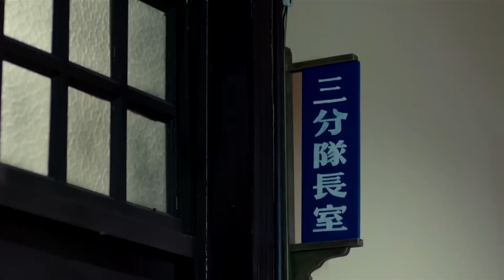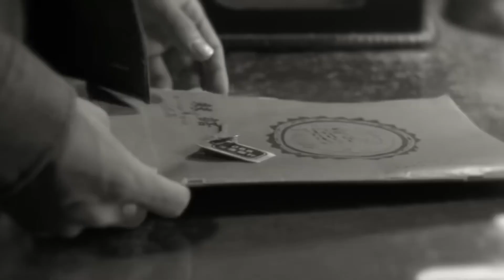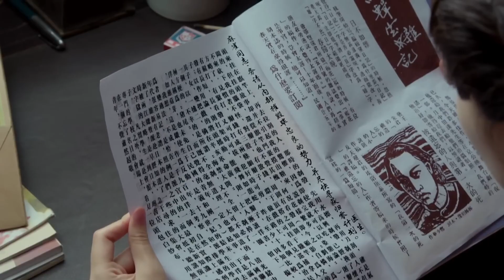【谍战剧】《敌探雄师》第52集 | 八路特工伪装a成剃头匠，他对当时的政府十分不满但他知道还不是暴露身份的时候，他设计许多计划让傀儡政权跟其他党派展开了一系列的巧妙斗争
➤ 导演：金琛、周远舟
➤ 主演：张若昀、周冬雨、张鲁一、阚清子、尹正、王劲松、李小冉

《敌探雄师》讲述了1940年3月，汪伪政府宣布成立。侵华日军在上海大肆搜捕抗日志士，汪伪组建由前国民党军官毕忠良担任处长的“特别行动处”为虎作伥。一直潜伏在毕忠良身边、代号“麻雀”的中共党员陈深，与组织暂时失去联系。置身虎视狼顾的险境中，陈深信仰坚定，冒死营救上线“宰相”及抗日志士。毕忠良老奸巨猾，虽与救命恩人陈深“情同兄弟”，却对其产生怀疑，设重重陷阱步步紧逼。“宰相”牺牲后，陈深终于找到新上线“医生”并受命拿到日军代号为“归零”的重要作战计划。陈深的昔日恋人徐碧城，与另一国军情报人员唐山海假扮夫妻潜伏进特别行动处，在多次行动中给陈深制造麻烦和危机。